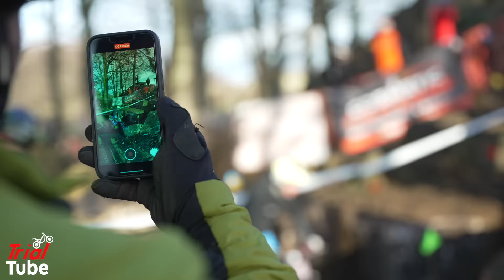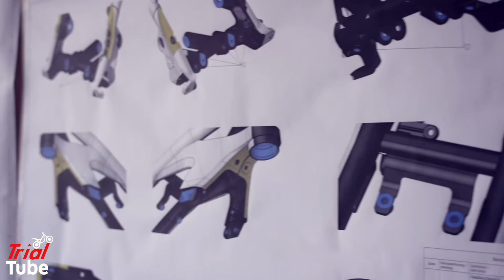Trial Tube - The Worlds BEST Christmas Motorcycle Trial! - The Kirkby Christmas Trial.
Trial Tube this week is all about the gift of Christmas,

We were very graciously incited to be a part of the "World's Best Christmas Trial" this year by the Ripon Motor Club team and organisers Dave Mawer and Joel Sadler.

This is an extraordinary event as riders of all calibres and levels come together to raise money for Charity (as well as have a bloody good time!)

This episode features riding from the likes of Dougie Lampkin, James Dabill,  Alfie Lampkin, Brad Bullock, Jack Challoner, Danny Butler and many more...

This is how trials competitions should be run and what else can we say when it comes to the amazing effort put into this event?

As always we try our best to change the game! Try new things and give the people what they want! Utter honesty.

Get ready for the "Christmas episode"...

This is TRIALTUBE!